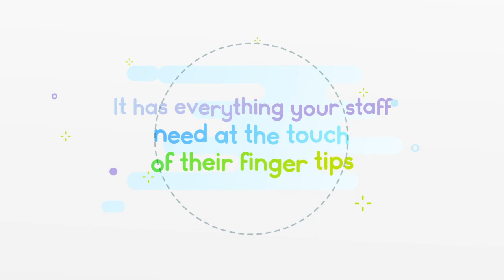1-2-Mobile | Website Intro Video